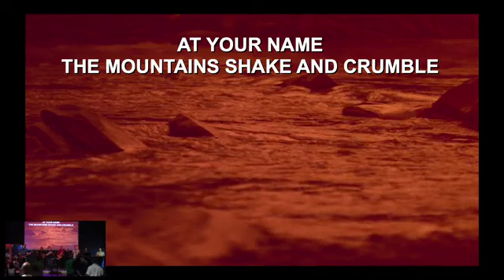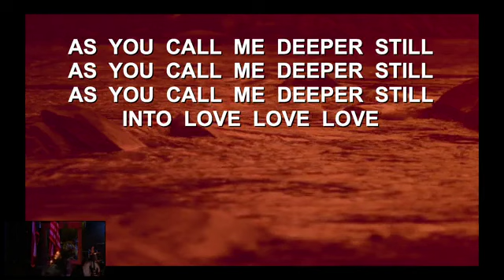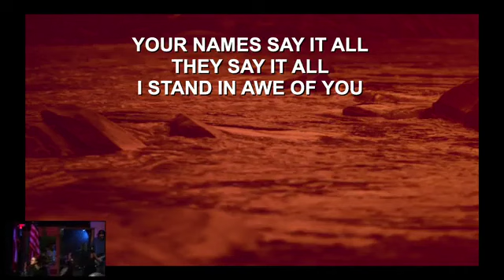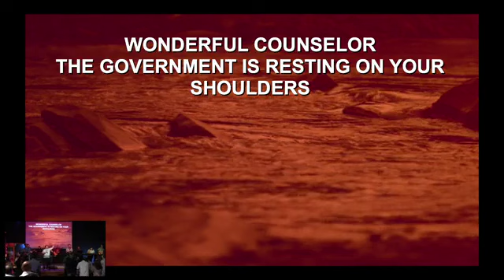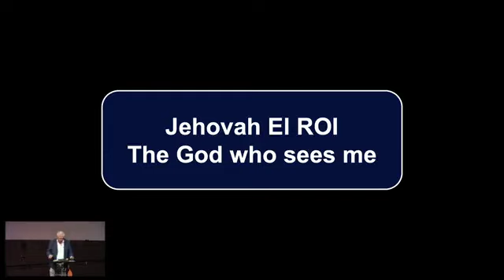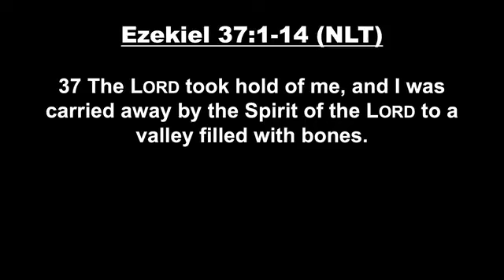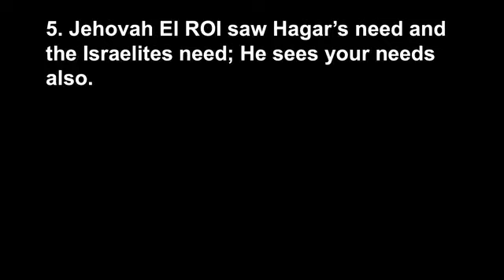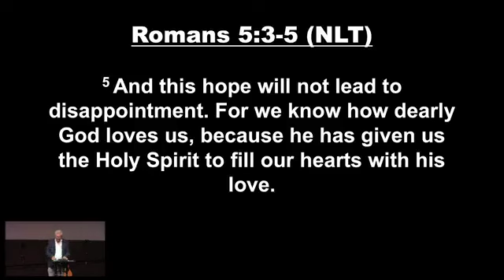7 9 23 the names of god jehovah el roi randy songstad 360p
Guest Speaker, Randy Songstad, continues Pastor Rex's sermon series on the 'Names of God' with his message on Jehovah El ROI, tune in now to listen to a great word!